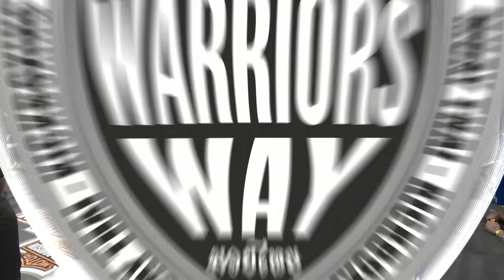Warriors Way 23 Full Fight Show